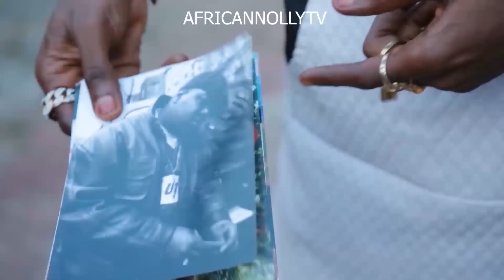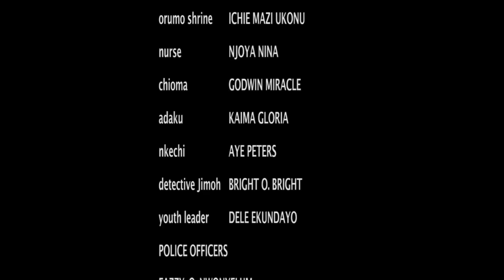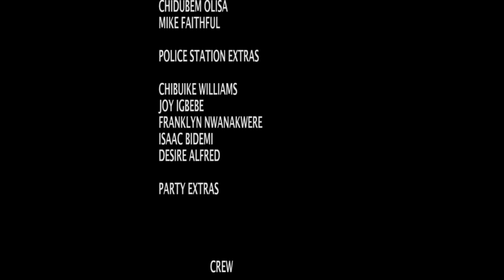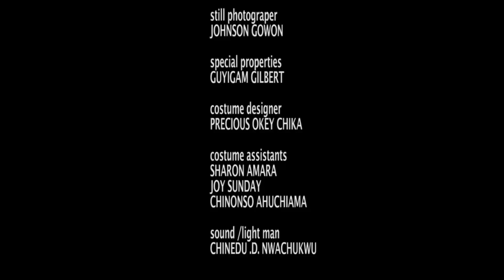SHINA RAMBO Vs MOKORO - THE FINAL BATTLE - 2023 FULL NIGERIAN NOLLYWOOD LATEST MOVIES HIT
African NollyTV - The media and entertainment industry consists of film, television, radio and print. These segments include movies, TV

Follow us on Google+ @Africannollytv

Expect to have fun!!